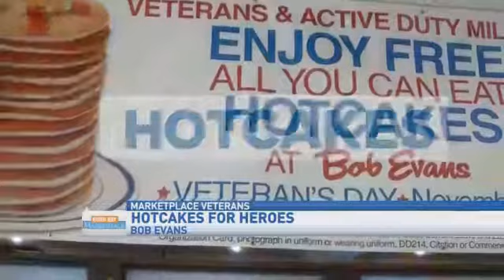GDM: Bob Evans Veteran's Day